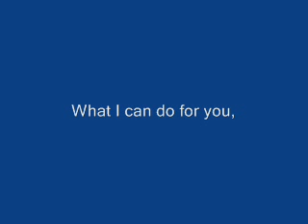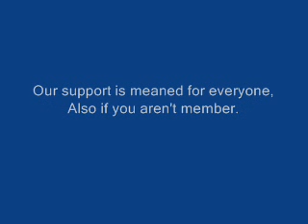New Chance Stables - Information Movie Spring 2008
Here you can see the possibilities! ;)